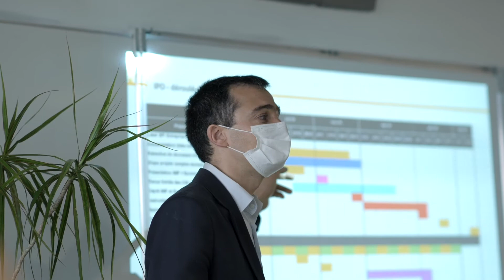Francois-Alexis Bancel // Paulic Meunerie (Quimper 29) // candidat au 10ème Trophée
Francois-Alexis Bancel // Paulic Meunerie (Quimper 29) // candidat au 10ème Trophée Finance & Gestion DFCG Bretagne Pays de la Loire 2021

Découvrez son projet en quelques minutes